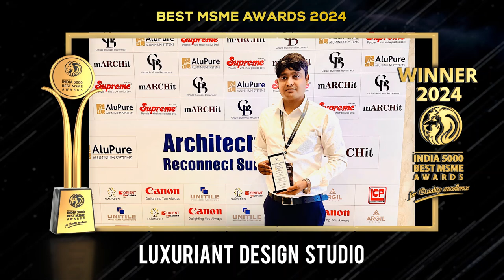Luxuriant Design Studio Pvt. Ltd. - India 5000 Best MSME Awards 2024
Luxuriant Design Studio Pvt. Ltd. specializes in delivering luxurious and sophisticated interior design solutions across residential, commercial, and hospitality sectors. The firm excels in creating customized spaces such as luxury bedrooms, living rooms, kitchens, and bathrooms, as well as designing office spaces, showrooms, hotels, restaurants, and specialty projects like gyms and spas. With a commitment to high-quality design and client satisfaction, they blend creativity and functionality to craft stunning and practical environments.

The company's vision is to become a leading name in luxury interior design, setting new industry standards through innovative, elegant, and sustainable solutions. Luxuriant Design Studio aims to transform spaces across various sectors by offering personalized designs that inspire and exceed expectations, while contributing to the future of sustainable design.

Their mission is to craft exceptional interior spaces that seamlessly combine luxury, functionality, and innovation. By providing personalized design solutions tailored to each client's needs and vision, the company strives to uphold the highest standards of quality, creativity, and sustainability, forging lasting relationships with their clients.

The firm leverages cutting-edge technologies and state-of-the-art infrastructure, using advanced tools and software to deliver detailed and accurate design plans. Their talented team ensures innovative solutions that meet modern design demands.

Known for serving elite clients, Luxuriant Design Studio has earned a reputation for delivering outstanding, trend-setting designs that redefine luxury interiors.

Established in the year 2021, based in, Kolkata, West Bengal. It is one of the fastest-growing companies in India.

India 5000 Best MSME Awards 2024, For Quality Excellence, Goes to, Luxuriant Design Studio Pvt. Ltd.